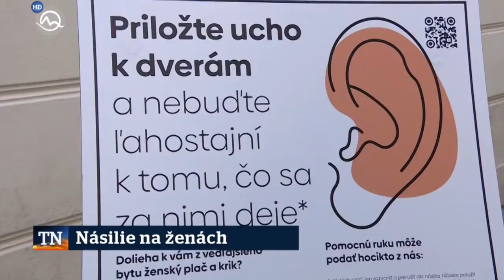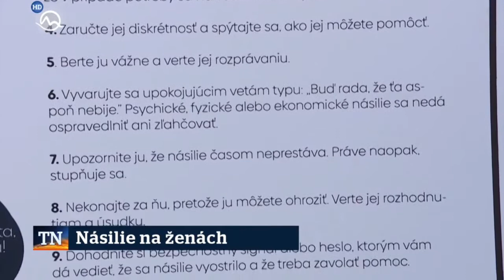Svedectva / Televízia Markíza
Aliancia žien - Cesta späť spolu s agentúrou Róberta Slováka a jeho priateľov chcú upozorniť na existenciu rodovo podmieneného násilia, ale aj na to, že problém sa týka nás všetkých. Okrem aktívneho webu, komunikácie témy na sociálnych sieťach a v médiách pripravili aj besedy s klientkami, či inštaláciu v uliciach Bratislavy.